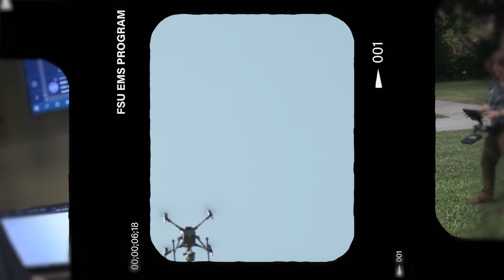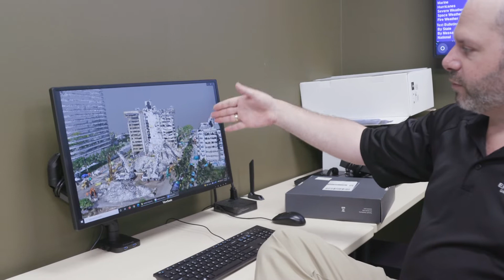Emergency Management and Homeland Security Program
EMHS has existed as a research center at Florida State since the late 70's - and has been teaching EM courses since 1996. They strive to provide relevant, realistic, and applicable education relating to classic emergency management, terrorism and counter-terrorism and intelligence studies.